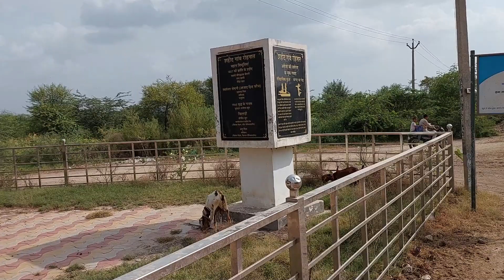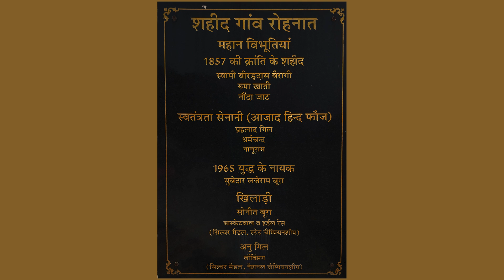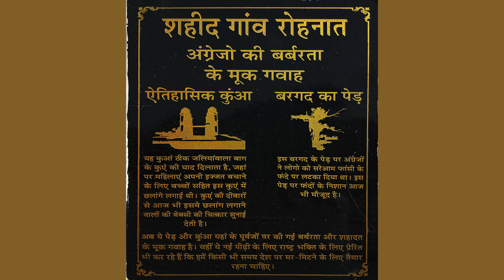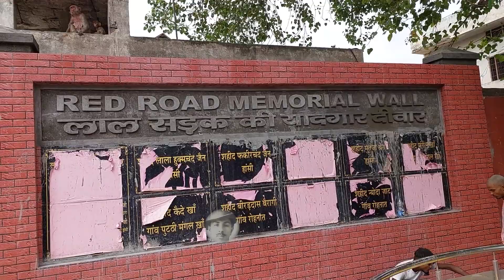1857 का स्वतंत्रता संग्राम | हरियाणा के गाँव रोहनात पर अंग्रेजों का तोपों से हमला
हाँसी के पास बसा है गाँव रोहनात। अंग्रेजों ने यहाँ के क्रांतिकारियों को तोप से बांध कर उड़ाया, सड़क पर लिटाकर रोड़ रोलर से कुचला गया। गाँव की सारी 20656 बीघा ज़मीन हुई नीलाम। सम्मान बचाने के लिए कुँए में कूदी महिलाएँ।

गाँव का नेतृत्व करने वाले शहीद:
1. बीरड़ दास बैरागी
2. न्योंदा जाट
3. रूपा खाती